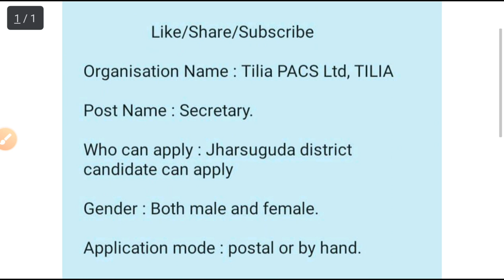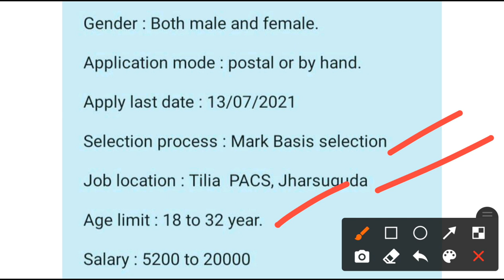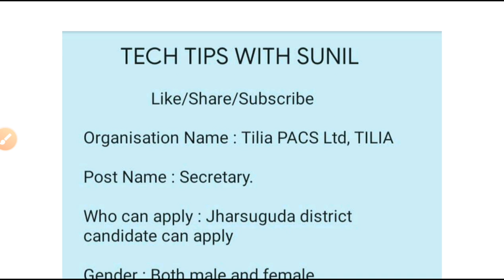Primary Agricultural cooperative society recruitment 2021!! Odisha latest job updates 2021!!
Tilia PACS recruitment 2021.
Odisha latest government job notifications 2021.